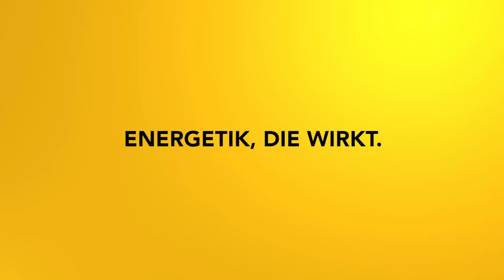Innerer und äußerer Frieden - Impulsmeditation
In dieser Meditation geht es darum, dass du deine innere Unruhe in frieden wandelst.

2002 hat er seine Leidenschaft zum Beruf gemacht und er begleitet seitdem hunderte Klienten in Seminaren, Einzelsitzungen und auch online.